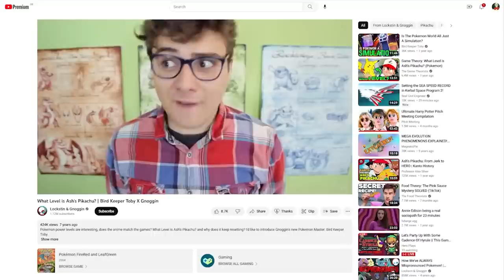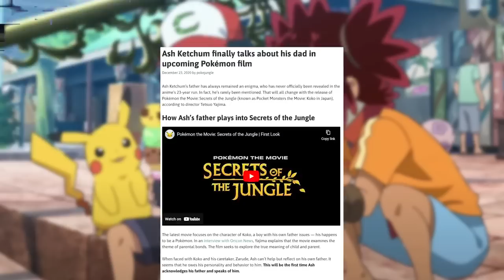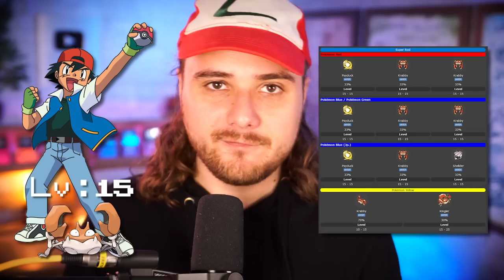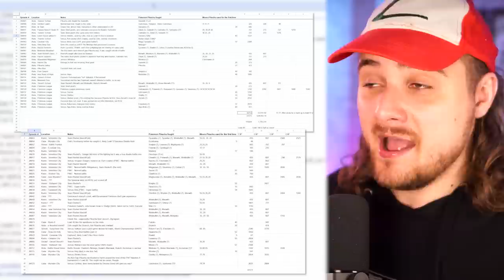The BIG 3 Ash questions finally answered! - Pokemon Theory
Ash kethchums fine episode is here so, how old is ash Ketchum, who is ash kethcums dad and what level is ash's Pikachu. Its finally time to reveal the secrets behind these pokemon theories

Credits

Thank you patrons of March
Robert Chang
Keven
Shadowloupe
INFIN8
Draca Rose
maidenhairtree
Kimai
Anthony Lee
Leesah
Dharc1313
ExHappyFace
Panther J
Joey Tomacchio
deena mynors
Imzadi
Eliott Rogers
Wild Tamer Stefan
Joe Brook
Lucas Gates
Jedruben
Jai Smith
PokeBliss
Michael Hornschuch
Lorenzo J. Yanez Jr.
PokéMenz
Purple Pippi
Dakota -Boo Crimson
Nathan Arcienega
chris muir
Gothimo
Roco
Gavvy Duncan
Ryan McBee
Lockstin of Gnoggin
MayaFrost
uhdajorge
wilgrim
SlashingManticore
Carlton
smolowo
Florence Millar
Toni Spatz
Marvin01994
Austin
Guillaume Homier
Charmander Aznable
Sam DeLeon
Yoni Sobin - The Nerd Therapist
Steven Reichman
Dakota(Boo) Wheatley
George White
Tom McKee
Citrinelle
Michael Stipp
Victor Angel DeSouza
Matt Squared
Code_Lemia
christie ward
Ed Jepson
Ylva G.
JD
Murray M. Moss
Bonnie Fiddis
ManInACan
Rees
Héctor Rodríguez
Caleb Nidey
ThatWeebyGamer